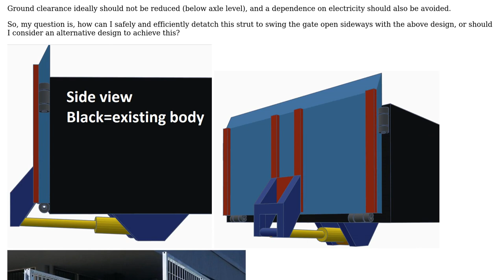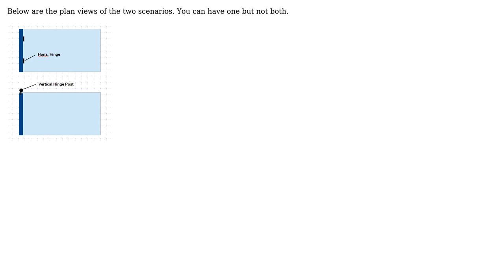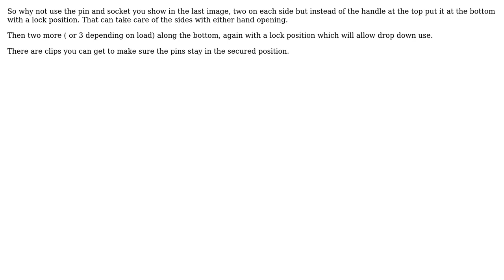Engineering: Pivoting trailer gate on multiple axes (3 Solutions!!)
Engineering: Pivoting trailer gate on multiple axes

With thanks & praise to God, and with thanks to the many people who have made this project possible! | Content (except music & images) licensed under CC BY-SA | Music | Images & others | With thanks to user toxicantidote user Solar Mike user r13 and the Stack Exchange Network Trademarks are property of their respective owners. You are responsible for your own actions.